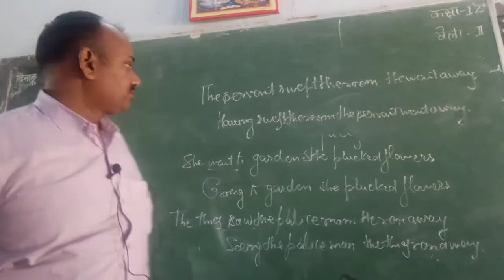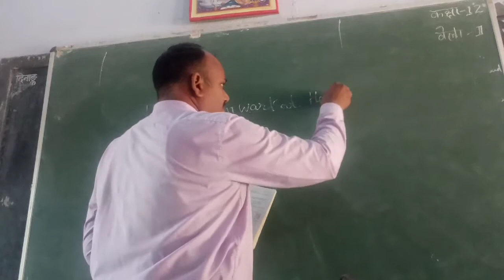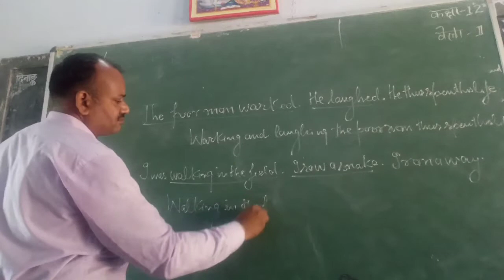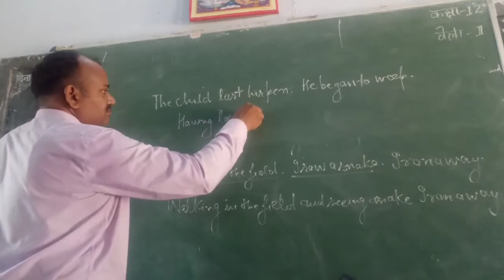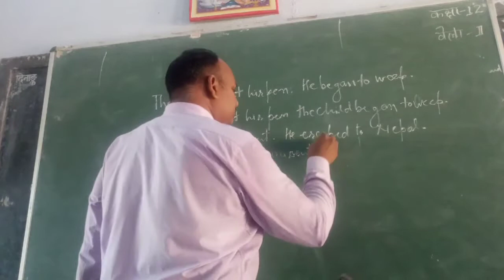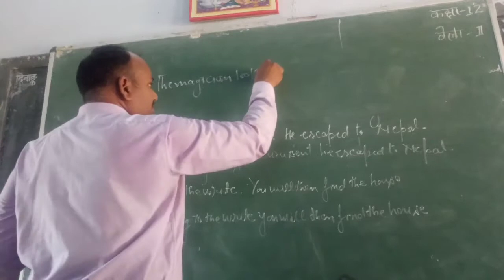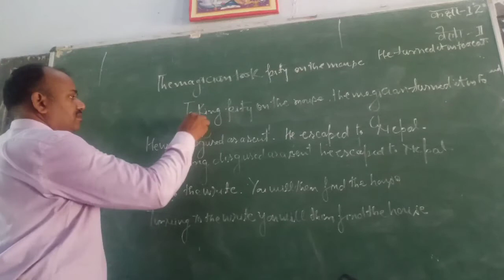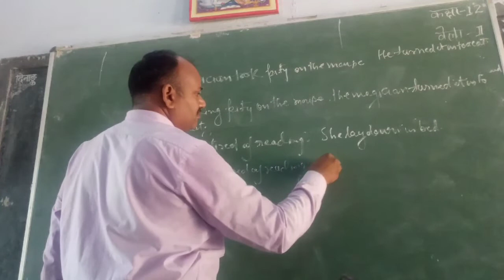May 11, 2021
second part of how to make simple sentence